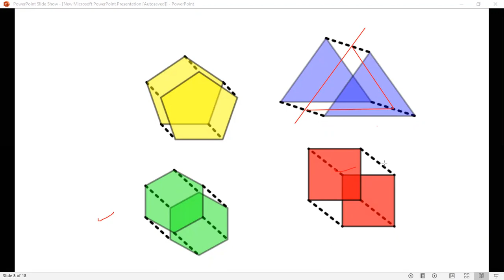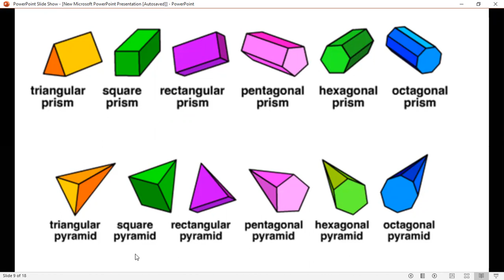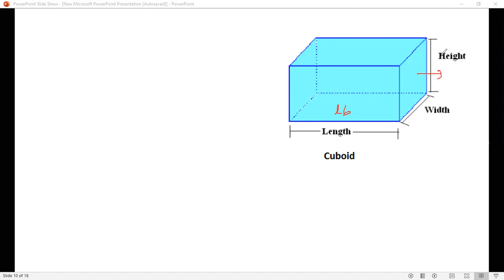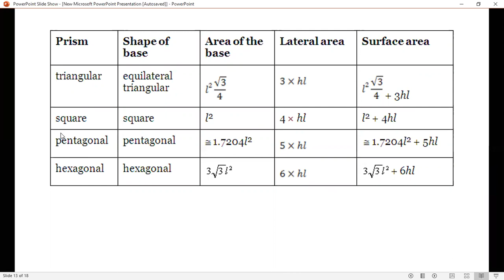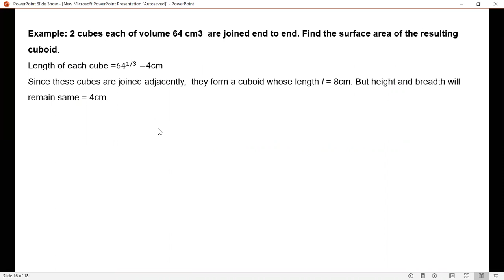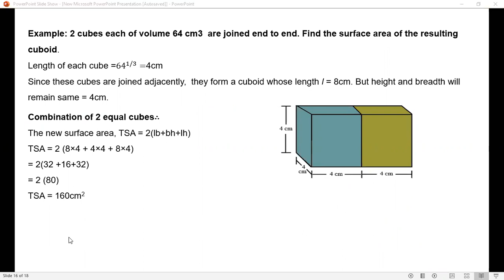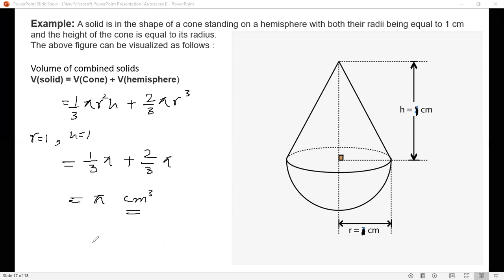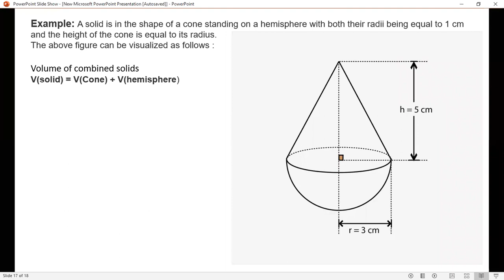SURFACE AREA & VOLUME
i am  a free lancer teacher. i want to help those students who wants to carry on their studies in this corona situation. stay home keep distance and stay focused...